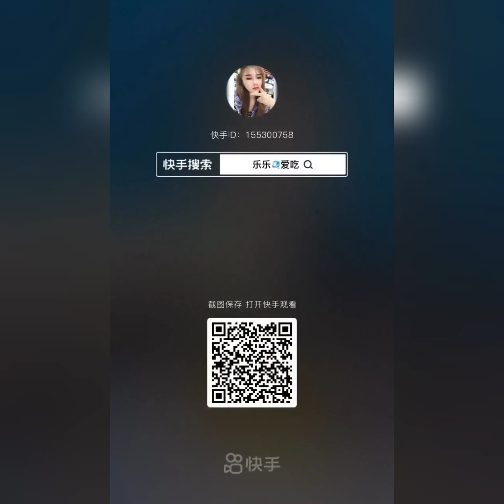ASMR | FOAM, SHAVED, CRUSHED ICE EATING